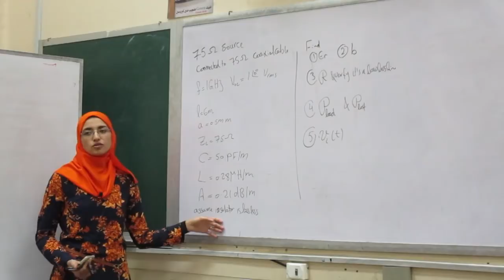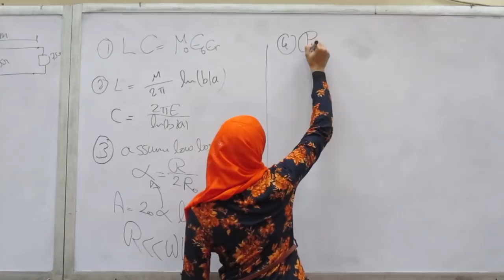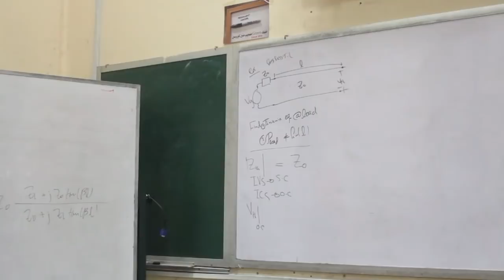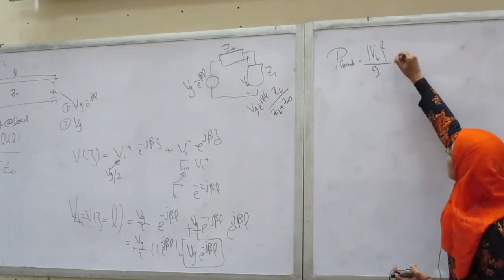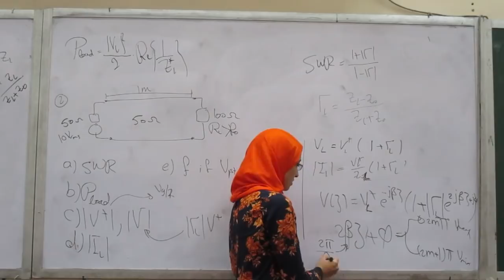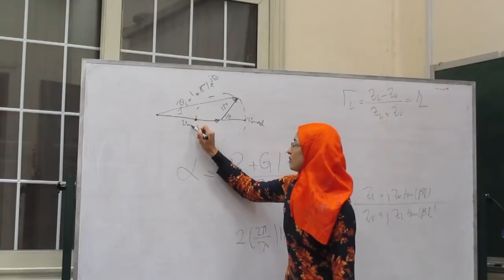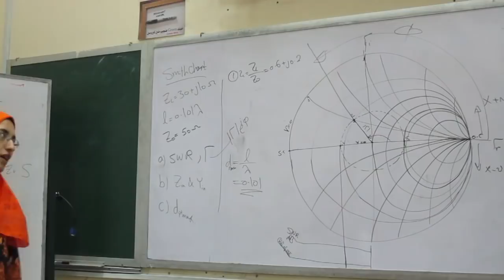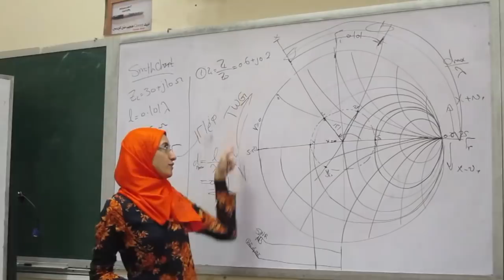EECE 2020 | Microwave | Sec 4 | Eng.Mona Fouad | 3rd Year | 1st Term